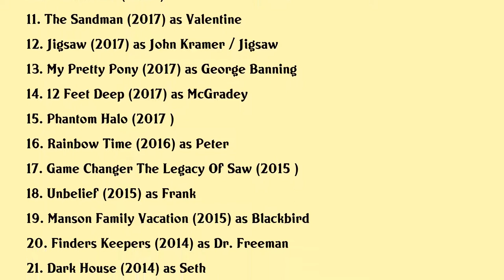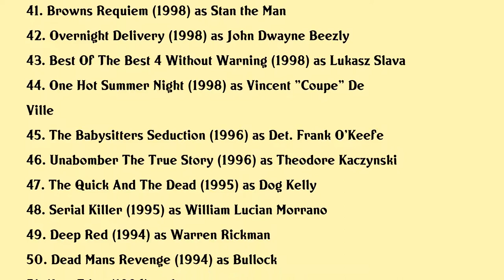Tobin Bell Movies list Tobin Bell| Filmography of Tobin Bell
Tobin Bell Full Movies List Filmography of Tobin Bell

Latest movies of Tobin Bell are:

1. Awaken
2. The Old Man And The Pond
3. Let Us In
4. American Boogeywoman
5. The Call
6. Belzebuth
7. The Way We Werent
8. Gates Of Darkness
9. Ice Cream In The Cupboard
10. Devil Music
11. The Sandman
12. Jigsaw
13. My Pretty Pony
14. 12 Feet Deep
15. Phantom Halo
16. Rainbow Time
17. Game Changer The Legacy Of Saw
18. Unbelief
19. Manson Family Vacation
20. Finders Keepers

Complete list of movies acted by Tobin Bell are in this video.

Please Comment down your favorite movie of Tobin Bell